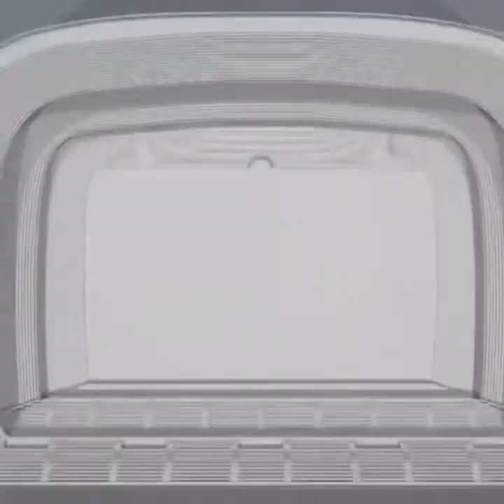La Nueva Bombonera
matias gimenez